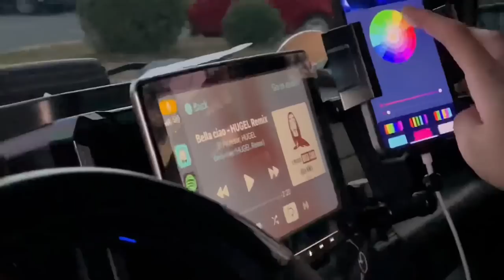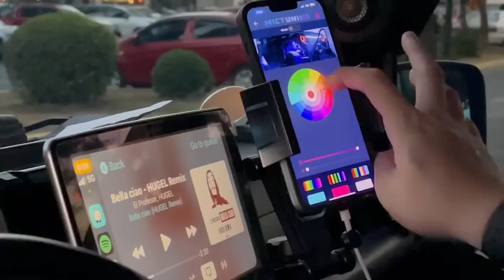Montero Sport 3.5 Mini EB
A mini gathering of Montero Sport 3.5 Owners at BGC